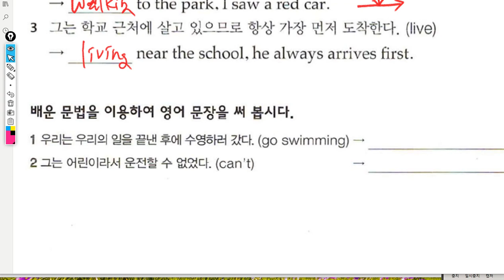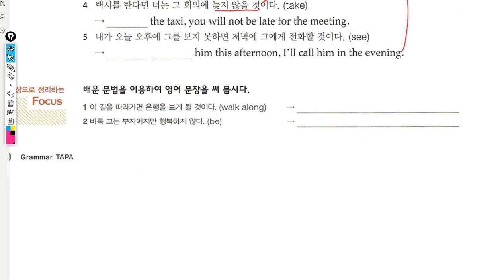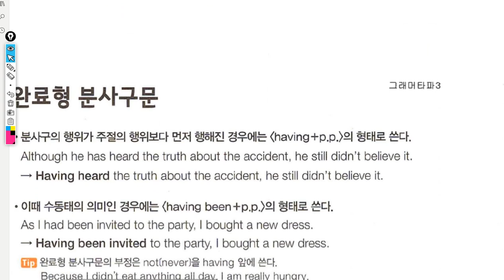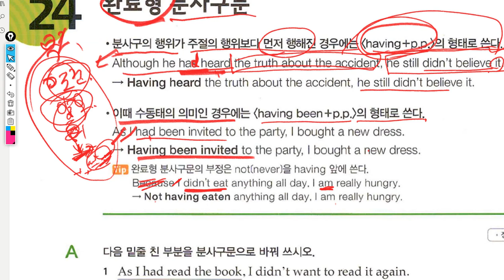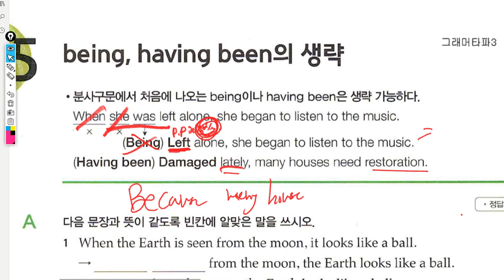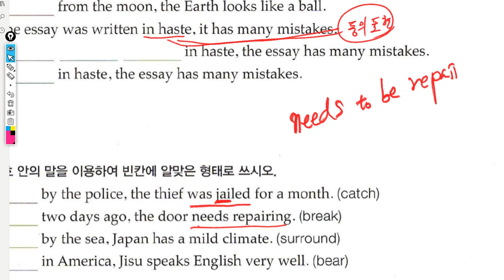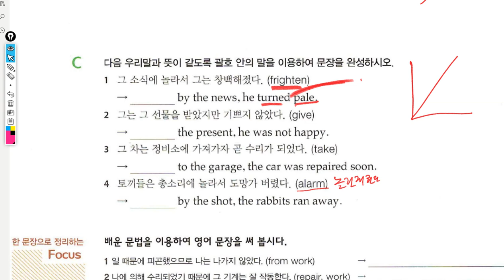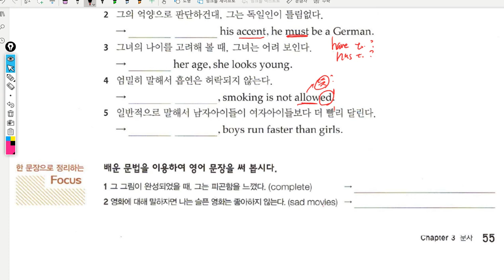중3 2019 07 26